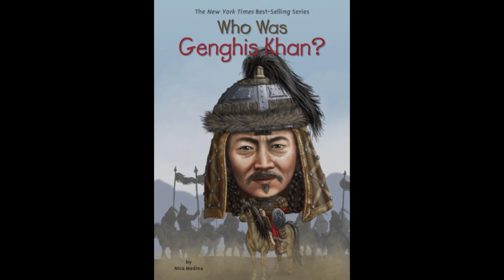Timeless Warriors: Unmasking Genghis Khan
Unmasking Genghis Khan: Conqueror of Worlds | Anomaly Archives 🏹🌎 Journey into the heart of Central Asia's vast steppes to uncover the legend of Genghis Khan, the unparalleled conqueror who reshaped history. 🛡️🐎 Join us as we ride alongside the Mongol horde, exploring the warrior's rise from obscurity to the founder of the largest contiguous empire ever known. Discover the strategies, the legacy, and the enduring enigma of Genghis Khan's rule. Let's delve into the annals of time and witness the birth of an empire!